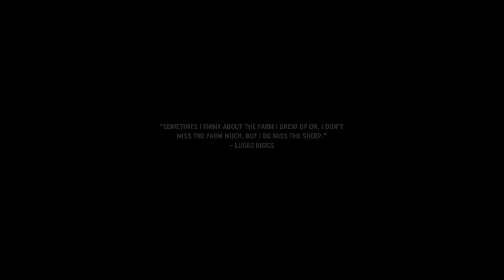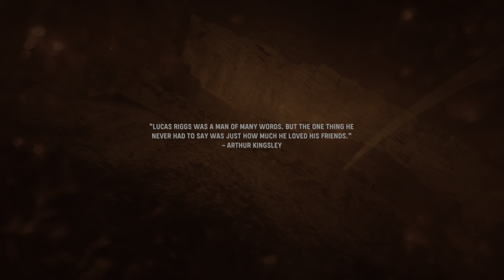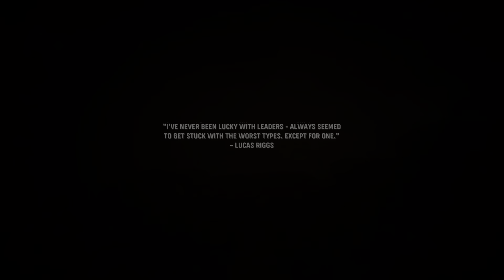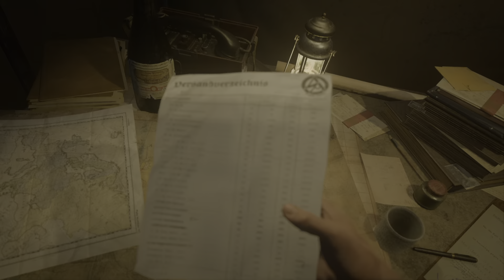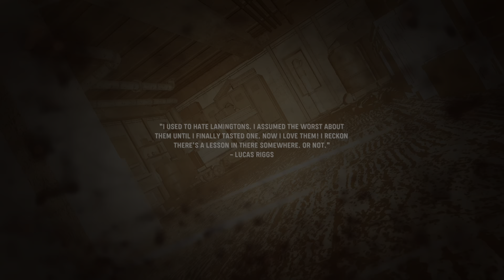Call of Duty: Vanguard Campaign - Part 10